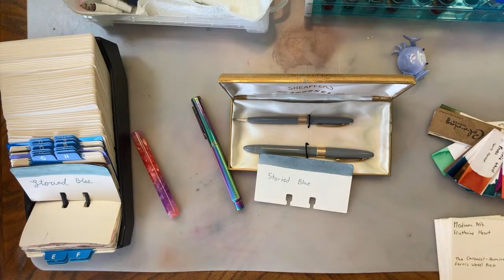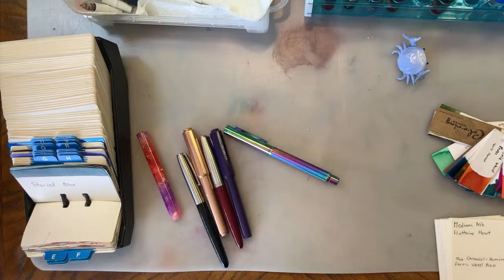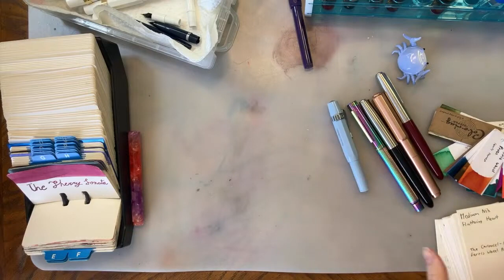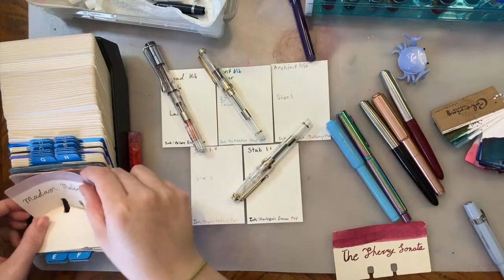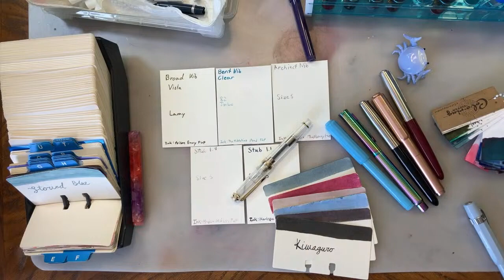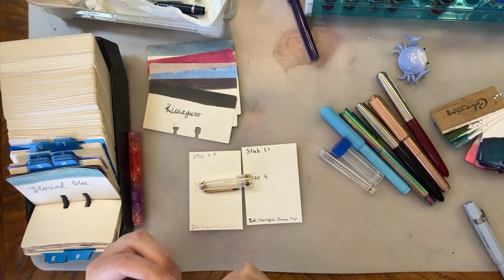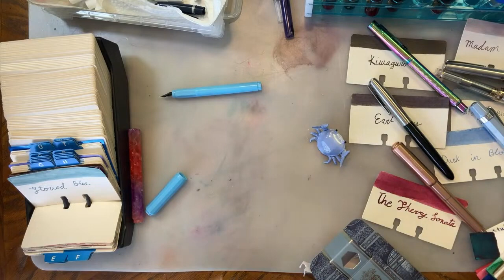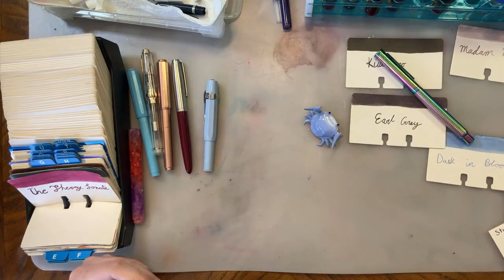Inked Up | March 2024 Fountain Pens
After 6 weeks it is finally time to re-ink my fountain pens and maybe switch out which ones I'm using.

Pen: HongDian Forest Fountain Pen Rainbow Extra Fine Nib

Pen: JinHao 82 Clear & Gold
Nib: Jowo #5 1.1 Stub